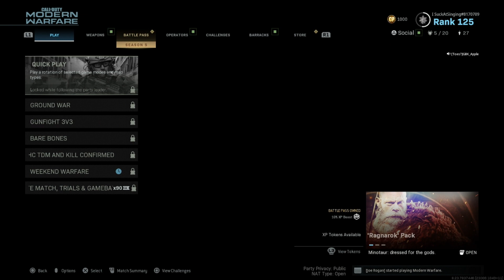Competition for a girls number!!! singing to girls in modern warfare Ep:5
i made a bet this a female friend that i could get this girls number before her, also this friend is one of my conquests on cod lmfao
but we made a bet and i lost even though  i didnt think i was gonna win cuz common its just the way the world works any way i hope u all enjoy and the link to her stream is right here

shes great funny hella cute awesome and all of the above so i hope u all enjoy her content and drop her a follow!!!